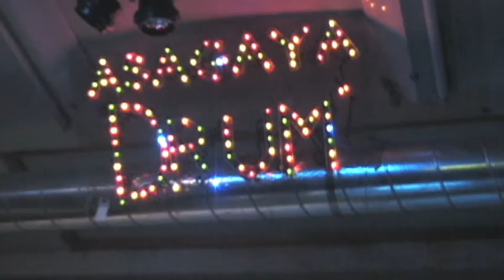dot[.] @ DRUM asagaya 2005-12/4